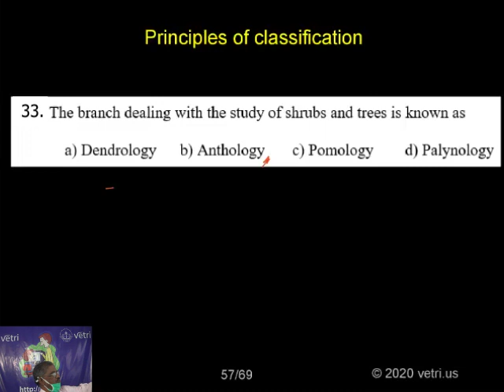Botany 2020 Test 1 Question 1 33